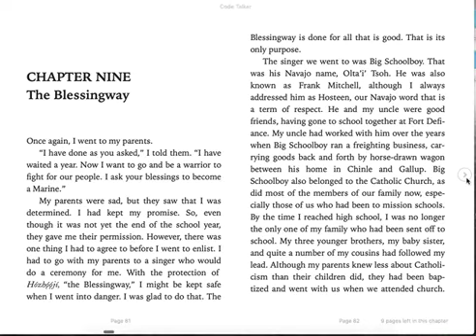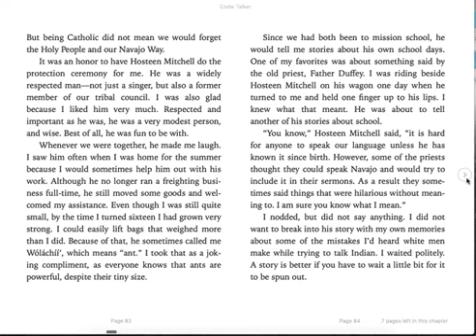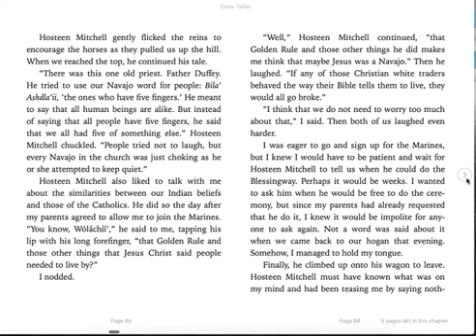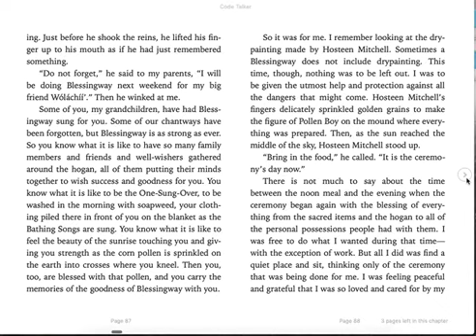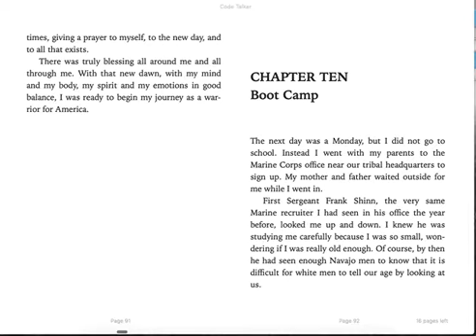Code Talker Ch9